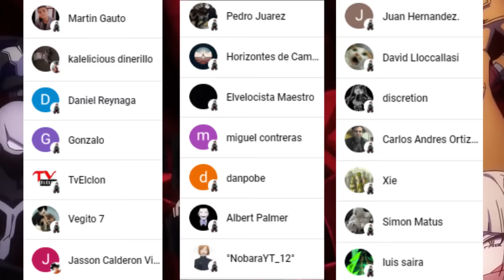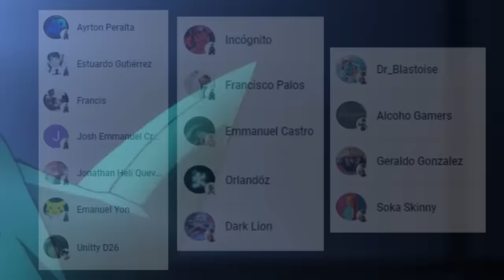💥 DEKU es un GENIO con sus QUIRKS 😱 El SACRIFICIO del SEGUNDO Portador !!! Boku no Hero Academia 414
HOLA AMIGOS LES TRAEMOS UN NUEVO VÍDEO ESTA VEZ LA REVIEW DEL MANGA 414 DE BOKU NO HERO ACADEMIA, DONDE VIMOS QUE DEKU VA A PERDER EL ONE FOR ALL, DEJENNOS SU OPINION EN LOS COMENTARIOS.